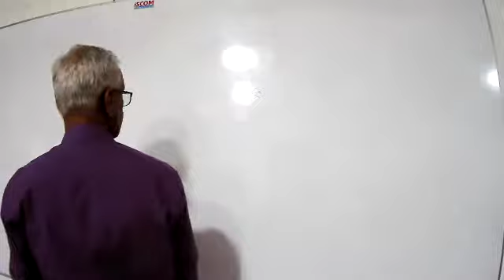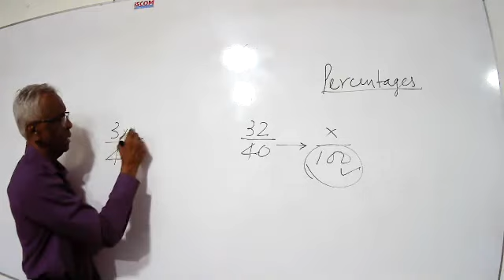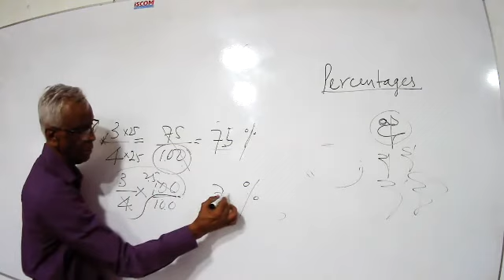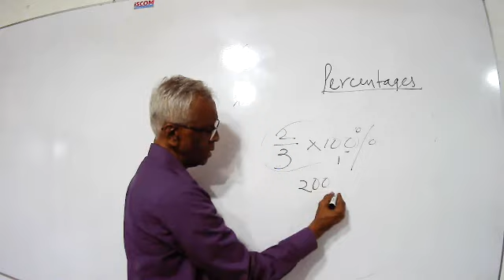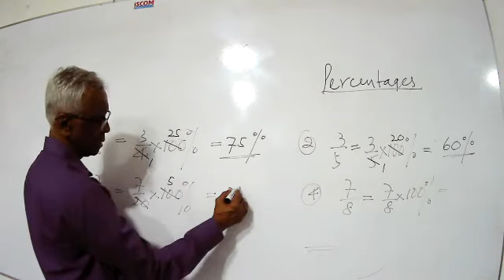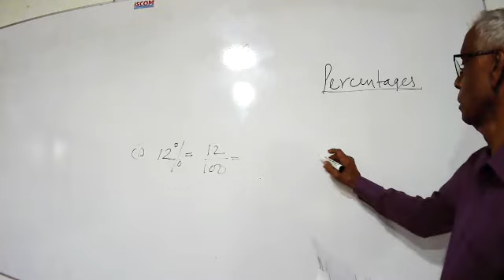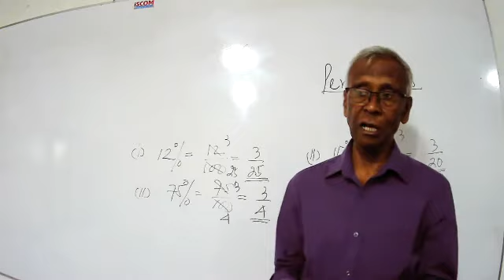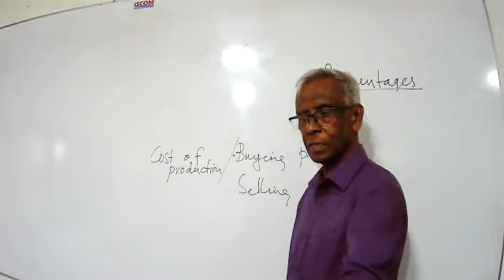Grade 9 em 2021 3 5 part i